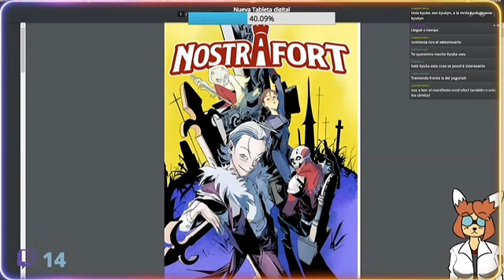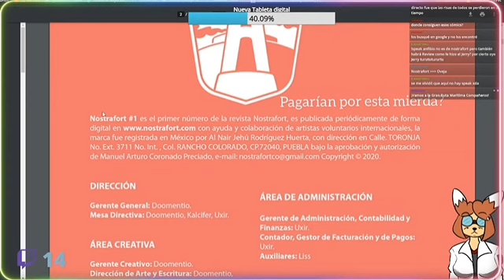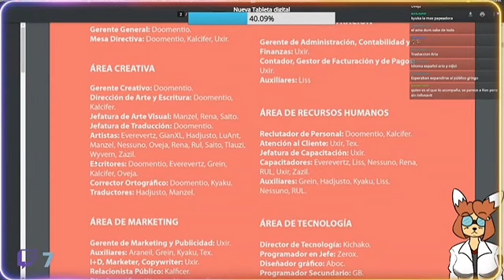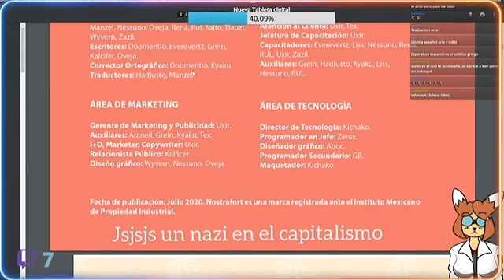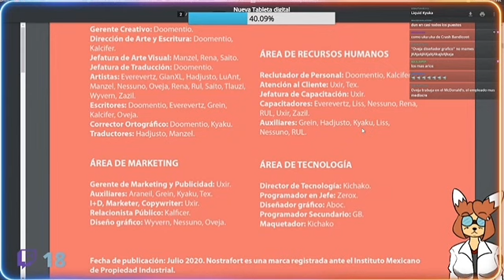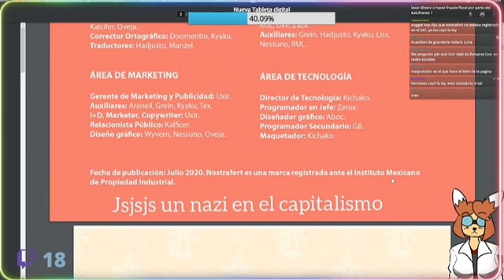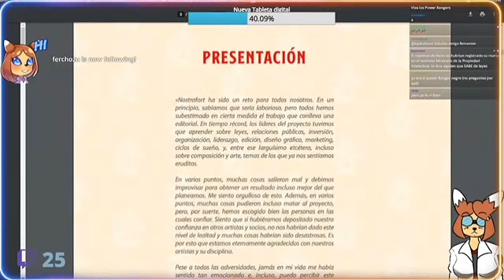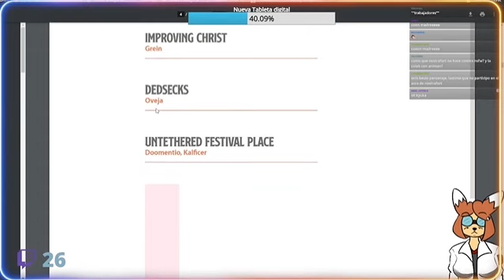Kyuka Fox cuenta lo que nostrafort🙁😨🤯😳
Contexto del tema:
Hoy ella explica quienes fueron está gente de nostraford.
Su proposito es...